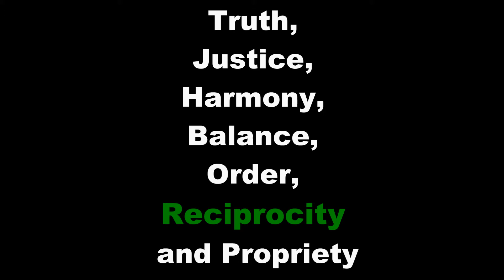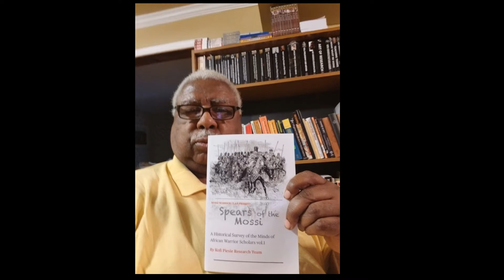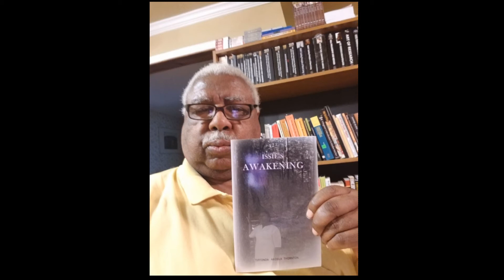Reciprocity "Ma'at" 8-13-20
RECIPROCITY!

Are you living all of the Principles of Ma'at?  Be honest about this.  Let this be a teachable moment for all of us.  We're in good hands with these young Warrior Scholars!

Purchase the new book Raising Awareness: Past, Present, Future

htp Afrikan Family.

Abibifahodie!

Anx, Uja, Snb